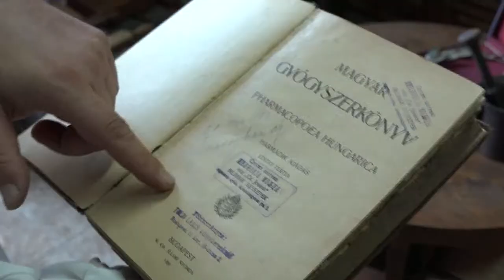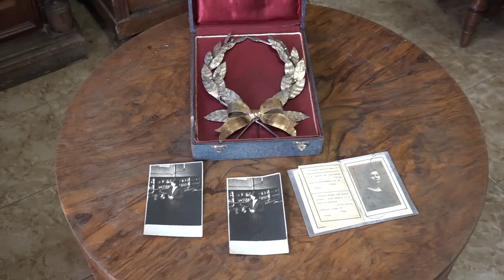2020-08-08- Két és fél évszázados gyógyszerészeti hagyomány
245 éves hagyománya van a gyógyszerészetnek Nagybecskereken. A két és fél évszázad alatt felhalmozott gyógyszerészeti örökséget kívánja megmenteni az enyészettől egy helyi gyógyszerész. Muzslya bejáratánál, a Madách Imre és a Radnóti Miklós utca sarkán levő Szentendre gyógyszertár több mint egy egyszerű patika. Az, akit nem csak a gyógyszervásárlás, hanem a gyógyszerészet története is érdekel, megnézheti a szomszédos múzeumot is, ahol Stevan Vukov gyógyszerész háromezer tárgyat felölelő gyűjteményét csodálhatja meg.